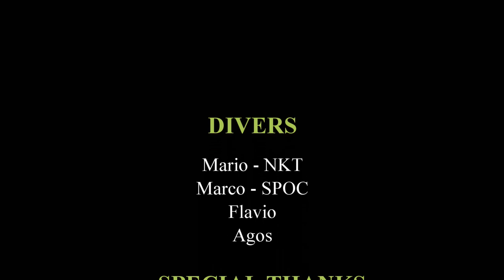8th of feb 2015 - The BolzeRardi Day!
Volevamo andare sul Relitto del Bolzaneto. e il mare c'è lo ha negato, volevamo immergerci. e così siam scappati alle Tavine e siam finiti di nuovo sul Relitto del Berardi! e quindi sia. a BOLZERARDI DAY!